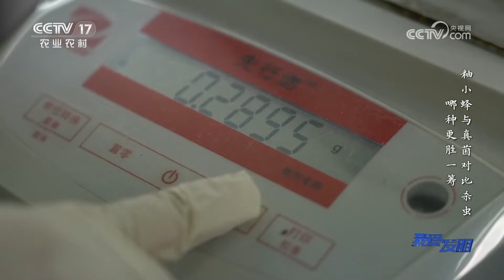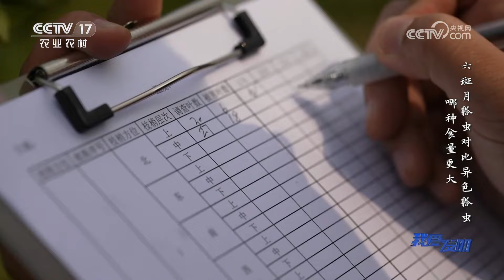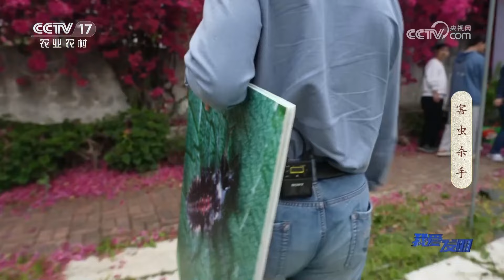他用釉小蜂消灭害虫，竟然收获奇效！探秘釉小蜂规模化养殖，看“害虫杀手”如何保护果园！|「我爱发明」20230516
本期节目主要内容：
对于种植户而言，病虫害的侵袭将使果园绝收，农户苦不堪言。邱宝利是华南农业大学教授、国家级柑橘类果树病害生物防治专家，邱宝利教授科研团队研究釉小蜂灭虫。釉小蜂是一种寄生蜂，它会在柑橘木虱体外产卵，最终令柑橘木虱死亡，而柑橘木虱就是柑橘黄龙病的罪魁祸首，更多内容敬请关注本期节目。